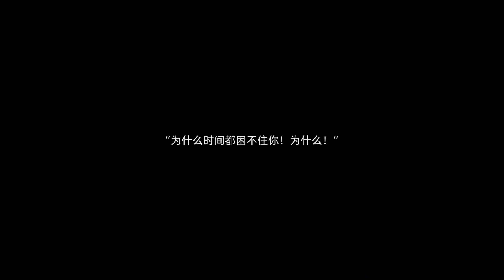部落與彎刀 - 野性之魂 - 普通 (33) 大河與女神